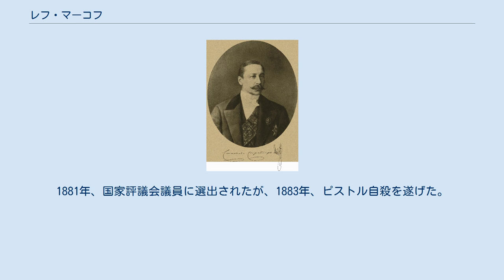レフ・マーコフ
レフ・サーヴィチ・マーコフ（ロシア語: Лев Саввич Маков、Lev Savich Makov、1830年 - 1883年2月27日）は、帝政ロシアの官僚、政治家。
ロシア皇帝アレクサンドル2世の下で内務大臣、逓信大臣を務めた。
 近侍学校（陸軍中央幼年学校、ロシア語記事）を卒業して、軍人となり、軽騎兵隊に所属した。
1857年、病気で除隊したあと内務省に入省した。
内務省では内相ピョートル・ヴァルーエフの庇護を受け、農奴問題を担当する。
1863年、ヴァルーエフによってヴィリノ県に派遣され、同県知事ウラジーミル・ナジーモフに仕える。
1875年、ワルシャワに派遣されポーランド総督ムラヴィヨフの下で働く。
1878年、内務次官に任命され、1979年、アレクサンドル・チマシェフの後任として内務大臣に就任する。
1880年2月、皇帝アレクサンドル2世に対する暗殺未遂事件をきっかけに設置された最高指揮委員会長官にミハイル・ロリス＝メリコフが就任すると官僚派のマーコフと改革を志向するロリス＝メリコフは対立するようになり、最高指揮委員会廃止に伴い、ロリス＝メリコフが内相に、マーコフは内務省から分離した郵政・逓信・外国宗教問題担当相に就任した。
1881年、国家評議会議員に選出されたが、1883年、ピストル自殺を遂げた。
 (説明)